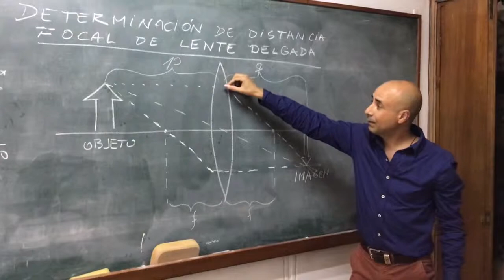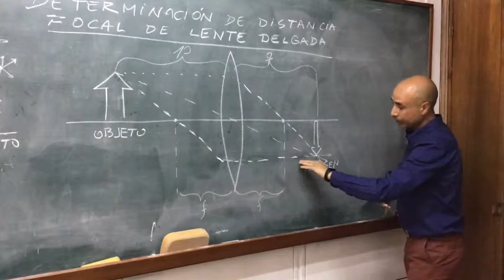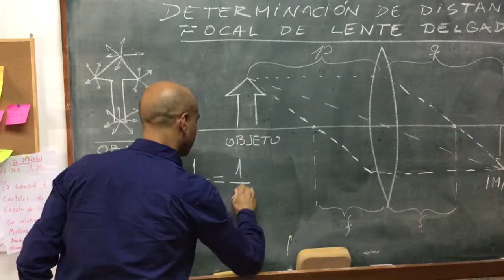CIE-115.418 Experimento D b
Determinación de distancia focal de Lente Delgada.

Video del profesor Jaime A. Monreal, parte teórica del experimento D.

Para el curso de Métodos Experimentales IV, Facultad de Ciencias Universidad de Chile.
Grabado 9 de Abril 2019